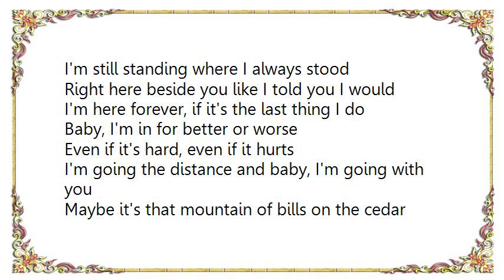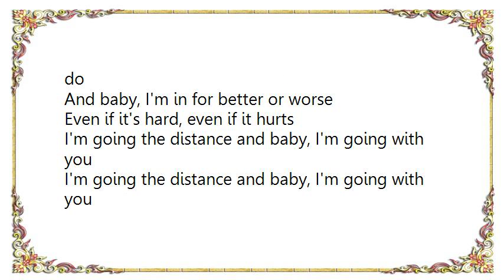Chad Brock - Going the Distance Lyrics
[Lyrics Chad Brock - Going the Distance]
I don't know exactly what this is that I'm going through
I know it seems like I'm somewhere else
When I'm talk to you
I know what I'd be thinking if it was you acting like this
Girl, you gotta trust me when I tell you
That ain't what it is

I'm still standing where I always stood
Right here beside you like I told you I would
I'm here forever, if it's the last thing I do
Baby, I'm in for better or worse
Even if it's hard, even if it hurts
I'm going the distance and baby, I'm going with you

Maybe it's that mountain of bills on the cedar chest
Maybe it's my boss man, maybe it's the IRS
I don't know what it is, don't know how long it might last
But I know it ain't nothing our love ain't gonna get me past

Well I'm still standing where I always stood
Well I'm here forever, if it's the last thing I do
And baby, I'm in for better or worse